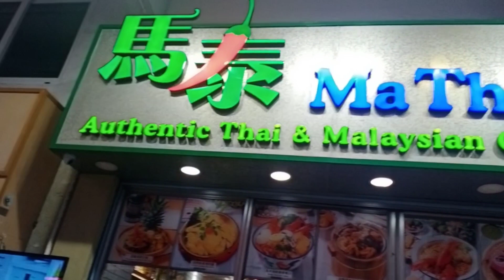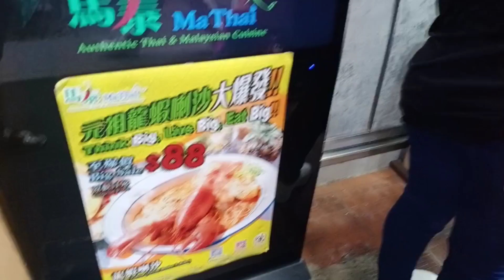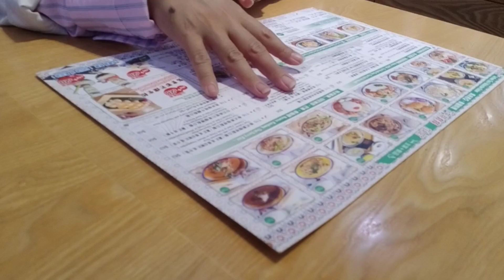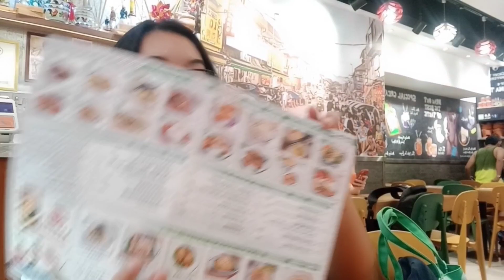MAKAN SIANG SPESIAL BERSAMA BUNDA@srihariyantispd49